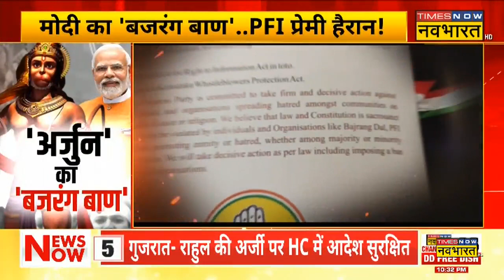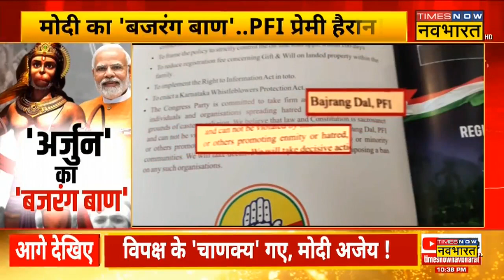Opinion India Ka : अकेला मोदी सब पर भारी..बिखरा विपक्ष बारी-बारी ! | Karnataka Elections 2023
Opinion India Ka  | कर्नाटक चुनाव (Karnataka Elections 2023) से पहले कांग्रेस ने अपना मेनिफेस्टो जारी किया जिसके बाद BJP ने कांग्रेस को घेरना शुरू कर दिया है | बता दें की कांग्रेस ने अपने मैनिफेस्टो में बजरंग दल को बैन करने की बात कही है जिसके बाद कांग्रेस पर हिन्दू विरोधी होने के आरोप लग रहे है |